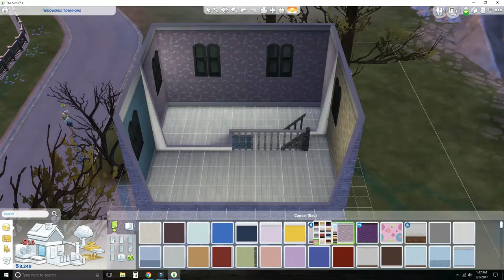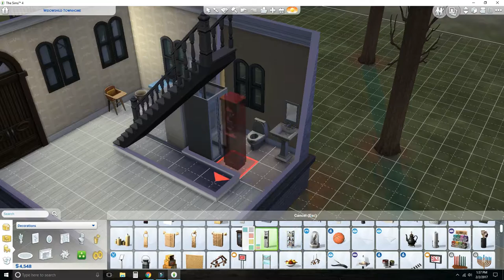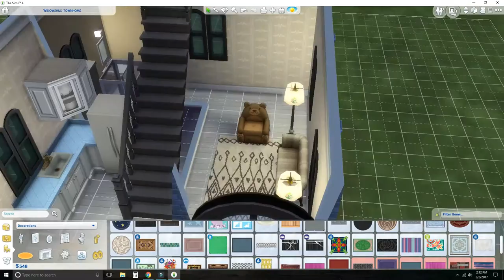Widowshild Townhome Speed Renovation in Forgotten Hollow | Sims 4 Vampires Gamepack Speed Build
2nd video! I decided to renovated my vampire sim and her toddler's home using only their small budget. Not the easiest task since this house is so small it could practically be called a tiny home. But, I was able to make room for 2 bedrooms and plenty of space for play. I hope you enjoy this renovation speed build in forgotten hollow!

Gallery Profile: GiggleSims
Old Gallery Profile: JewelsofJane